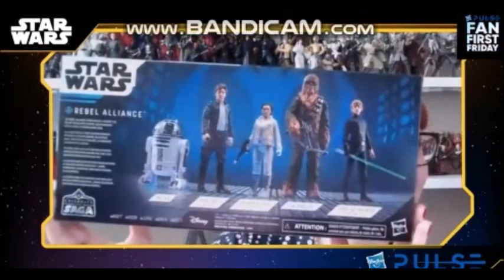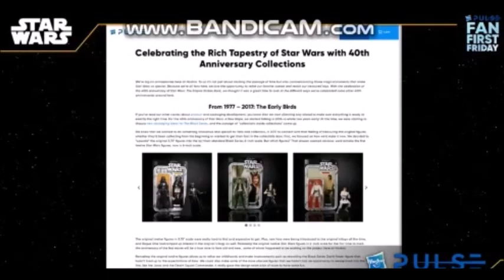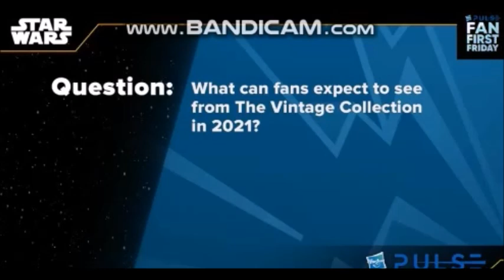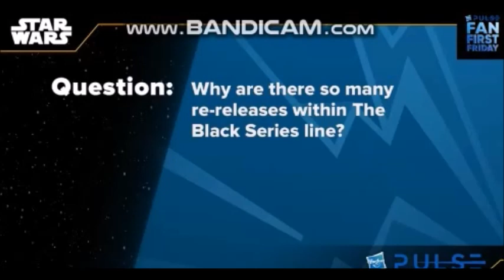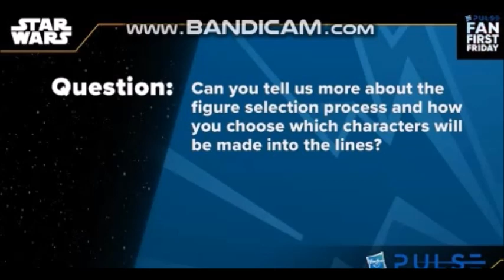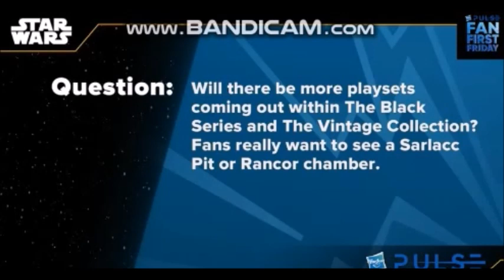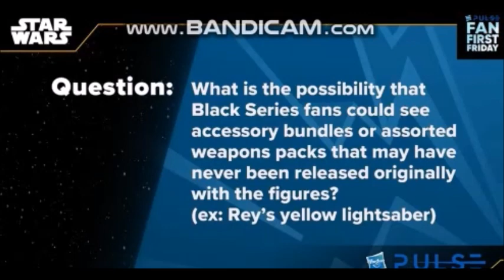Hasbropulse Fan First Friday Star Wars August 2020 Reveals